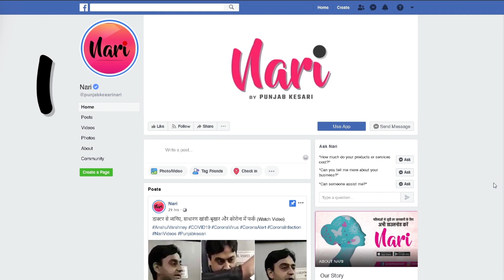'मुनव्वर मुझे छेड़ता था, मेरे अंदर जलन नाम की हड्डी नहीं...' Saisha Shinde ने की मुनव्वर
'मुनव्वर मुझे छेड़ता था, मेरे अंदर जलन नाम की हड्डी नहीं...' ट्रांसजेंडर Saisha Shinde ने बांधे मुनव्वर फारूकी की तारीफों के पुल, Payal Rohatgi को लेकर कहा कुछ ऐसा कि हो रही हर तरफ चर्चा